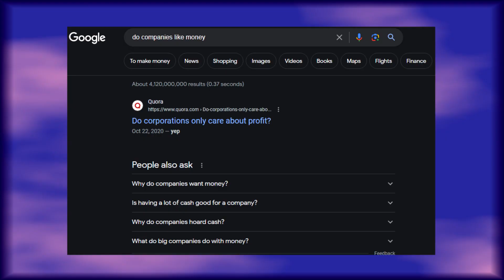Multiplayer Games and Destiny 2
shout out to my friends for appearing in this video
i didn't ask them for permission so thanks guys

-outro credits-
Footage from the U.S. National Archives